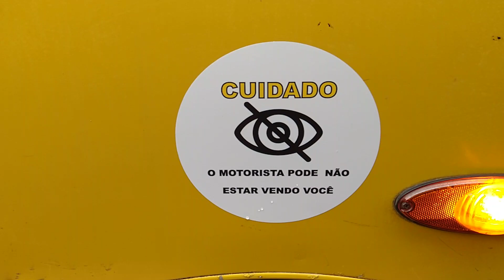Pega o GUANABARA e Vem !!! Joinville-SC